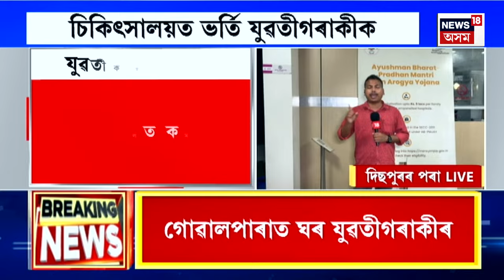FINAL REPORT : চুৰিৰে হানি খুচি হত্যা কৰাৰ চেষ্টা যুৱতীক | Guwahati News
FINAL REPORT | গুৱাহাটীৰ ৰাজপথত যুৱতীক ছুৰিকাঘাত ।
দিছপুৰ থানাৰ সমীপতে সংঘটিত এই ঘটনা ।
চুৰিৰে হানি খুচি হত্যা কৰাৰ চেষ্টা যুৱতীক ।
অংকিতা দাস নামৰ যুৱতীগৰাকীক আক্ৰমণ অচিনাক্ত দুৰ্বৃত্তৰ ।
ঘটনা সন্দৰ্ভত মুখ খোলা নাই দিছপুৰ আৰক্ষীয়ে ।